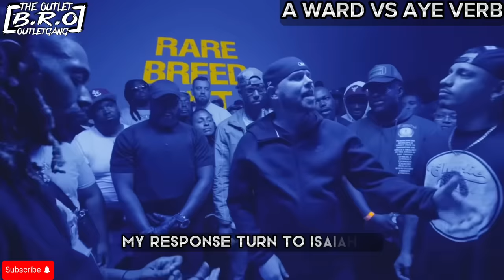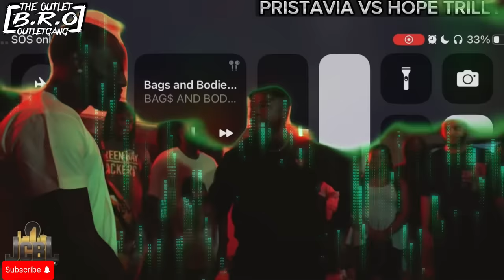Battle Raps Bars Of The Month September 2023 | The Outlet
Join Our Members Only For More Exclusive Content ( FIRST 10 TO JOIN WILL BE PULLING UP ON THE OUTLETGANG PLATFORM!